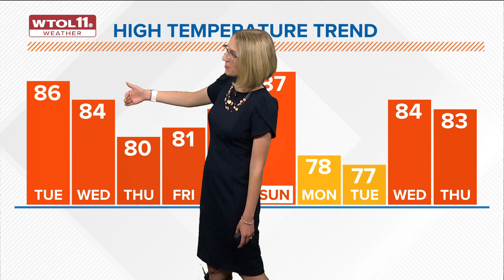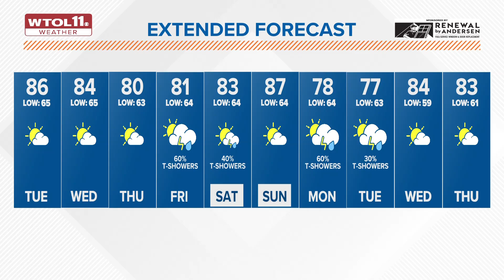Seasonably warm conditions continue for mostly-dry week; rain chances return Friday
Expect pleasant conditions to continue throughout the work week, with high temperatures in the mid to upper 80s. Rain chances return Friday.